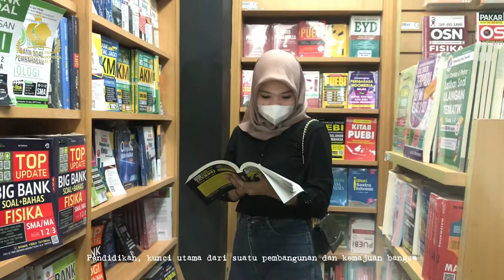10. Puteri Ratna-Kab. Bojonegoro (Strategi Pembelajaran Intensif)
Finalis Putera Puteri Pendidikan Jawa Timur 2021

Dukung Puteri Ratna untuk menjadi Putera Puteri Pendidikan Favorit Jawa Timur 2021 dengan cara :
2. Like video Finalis yang kalian dukung

Hasil Voting di Youtube nantinya akan diakumulasi dengan jumlah like foto finalis di Akun Instagram @pppendidikanjatim